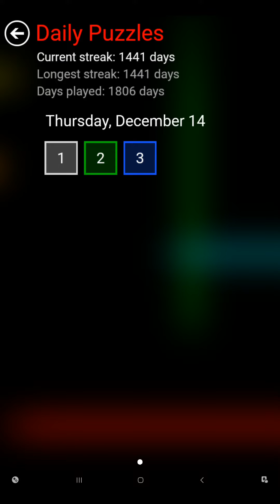Flow Free - Daily Puzzles - 2023-12-14 - December 14th 2023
These are the solutions for Flow Free daily puzzles for December 14th 2023.